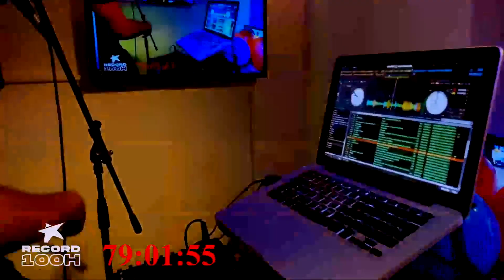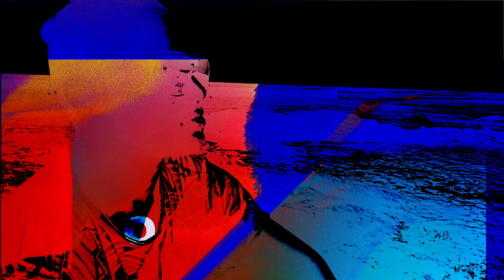Best of ''Sing & Mix'' : Lexx Lemon Pendant les 100h de Futuradios + Fin ''Surprise''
Best of de Ma prestation chant et mix